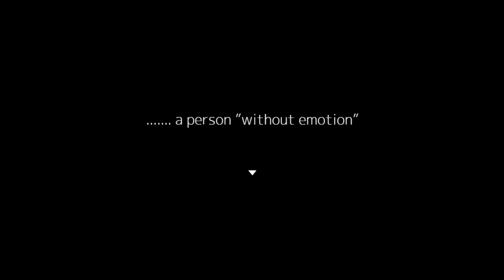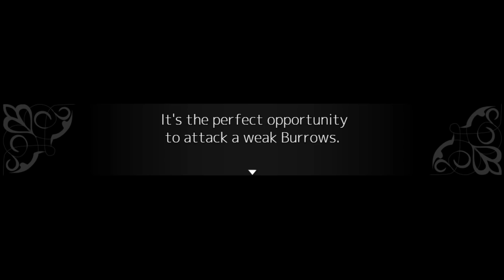ไม่มีทาง ก็มุดท่อ ! | Noel The Mortal Fate #21 ( Season 7) ( RPG Maker )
มีแฟนเพจแล้วน๊าา ช่วงนี้จะมีไลฟืสตรีมในแฟนเพจด้วย อย่าลืมไปดูกานน น

* Have Fun